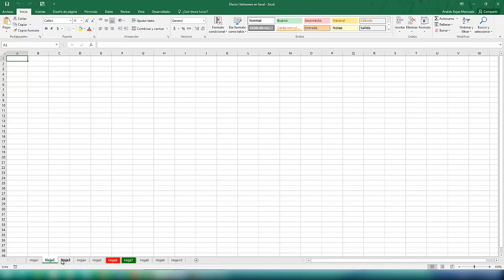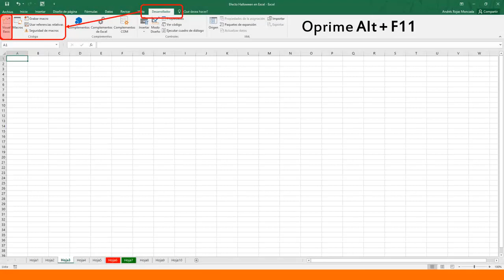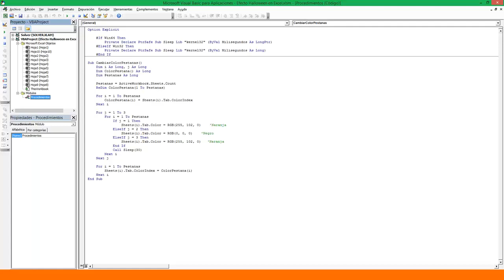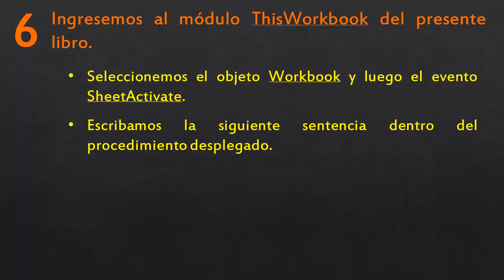Efecto Halloween en Excel con VBA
Con Excel no solo puedes trabajar y analizar información, también puedes divertirte y darle un toque personalizado a tus libros de trabajo.

Con este sencillo tutorial te enseño como animar las pestañas de las hojas de un libro de Excel para que cambien de color al seleccionarlas.

El procedimiento VBA involucrado utiliza una Clase que está inmersa dentro del fichero Kernel32, al cual se accede para ralentizar la ejecución de un bucle For...To...Next anidado que va cambiando el color de las pestañas de las hojas de un libro de Excel.

Nota: no te preocupes por el color que ya tienen las pestañas de tus hojas, la subrutina restablece la configuración de color una vez termina.

Saludos.